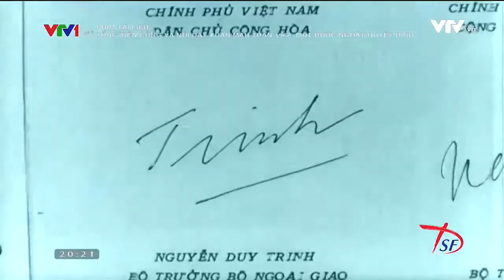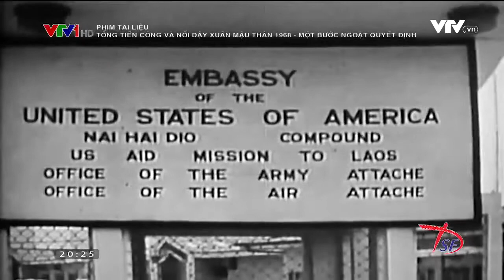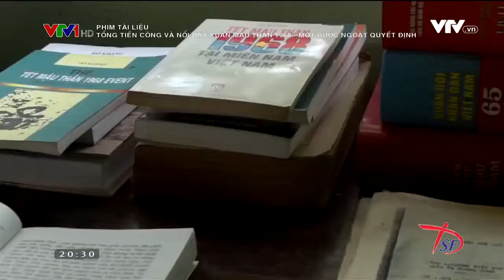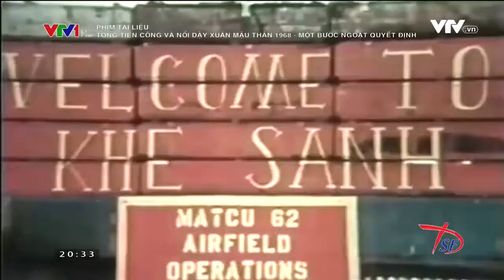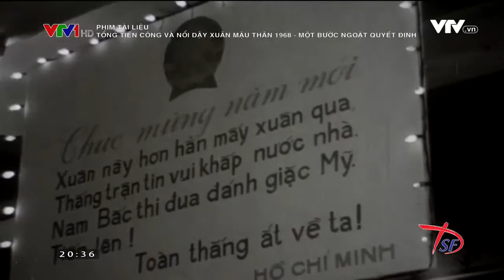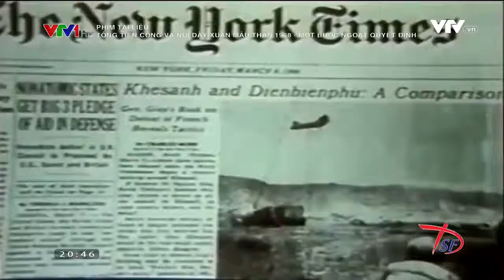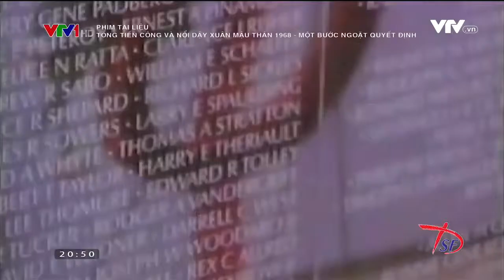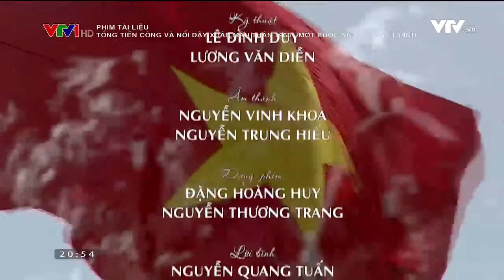Phim tài liệu : Tổng tiến công và nổi dậy Xuân Mậu Thân 1968 - Một bước ngoặt quyết định